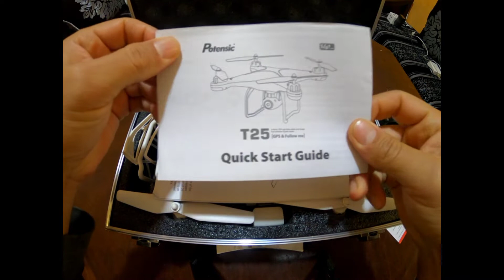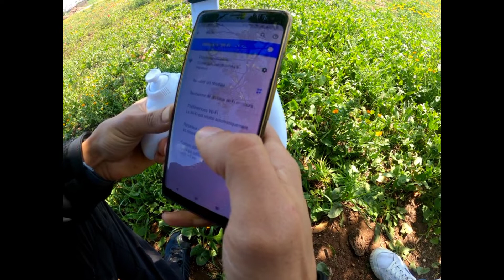أول مرة غدي نطير درون#test de drone#Potensic#2022